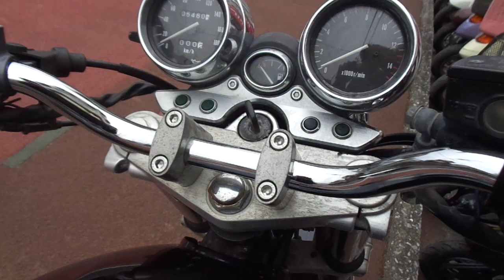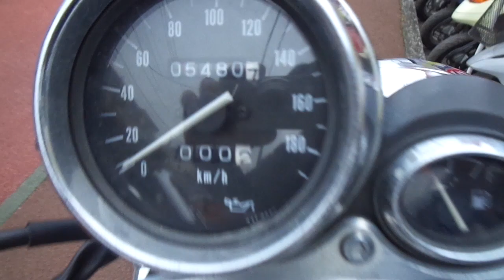イナズマ400 1997年 中古車 バイクショップ名:アットバイク